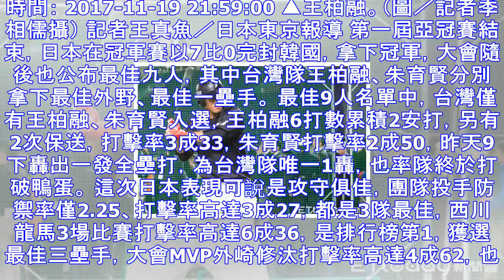亞冠賽／外崎修汰mvp 朱育賢、王柏融獲選最佳九人！ | ettoday運動雲 | ettoday新聞雲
時間： 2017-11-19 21:59:00 ▲王柏融。（圖／記者季相儒攝） 記者王真魚／日本東京報導 第一屆亞冠賽結束，日本在冠軍賽以7比0完封韓國，拿下冠軍，大會隨後也公布最佳九人，其中台灣隊王...